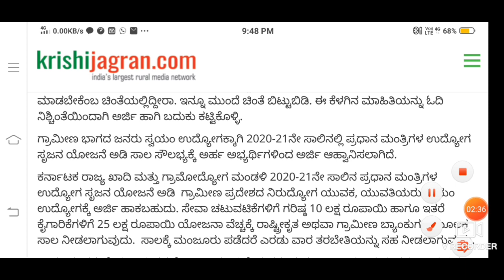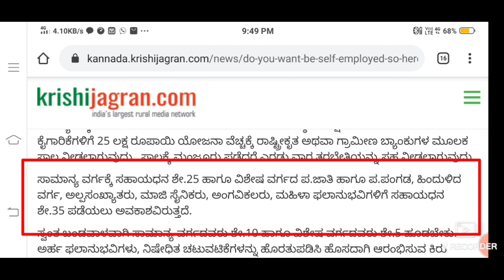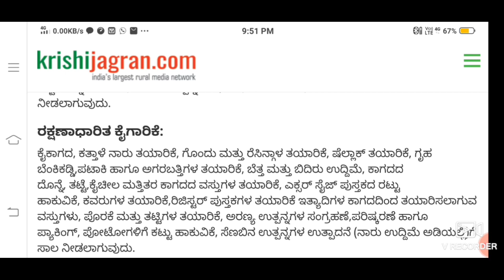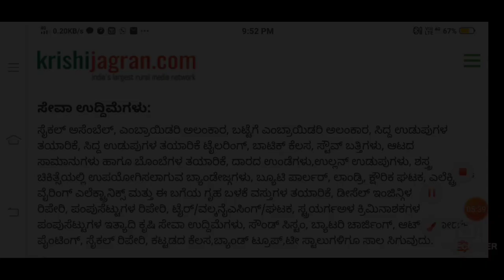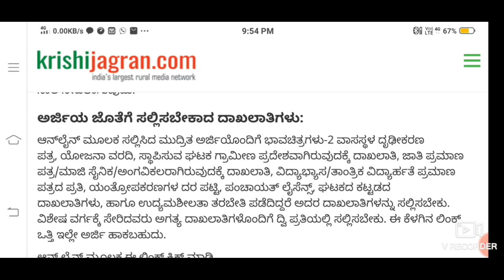ಪ್ರಧಾನ್ ಮಂತ್ರಿ ಉದ್ಯೋಗ ಸೃಜನ ಯೋಜನೆ || ಸ್ವಯಂ ಉದ್ಯೋಗ ಆರಂಭಿಸಬೇಕೇ? ತಡಮಾಡದೆ ಇಲ್ಲಿ ಅರ್ಜಿ ಸಲ್ಲಿಸಿ || ಕನ್ನಡ.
ಈ ವಿಡಿಯೋದಲ್ಲಿ ಪ್ರಧಾನ್ ಮಂತ್ರಿ ಯವರ ಉದ್ಯೋಗ ಸೃಜನ ಯೋಜನೆ ಬಗ್ಗೆ ತಿಳಿಸಲಾಗಿದೆ ಅಂದ್ರೆ ಇದರಲ್ಲಿ ಸ್ವಯಂ ಬಿಸಿನೆಸ್ ಮಾಡಲು ಸಾಲ ನೀಡಲಾಗುತ್ತೆ ಅದರ ಬಗ್ಗೆ ಸಂಪೂರ್ಣವಾಗಿ ತಿಳಿಸಲಾಗಿದೆ.

More:-

                                                           ವಂದೇ  ಮಾತರಂ ".